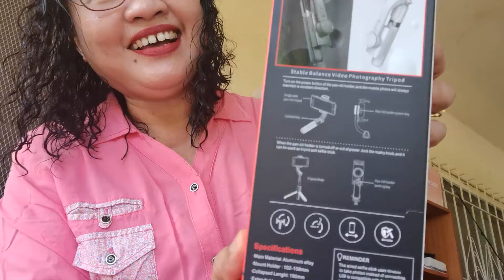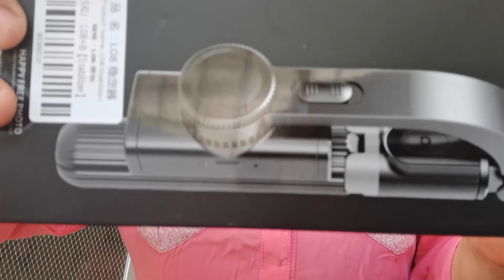unboxing gift from hubby|ninings kusina